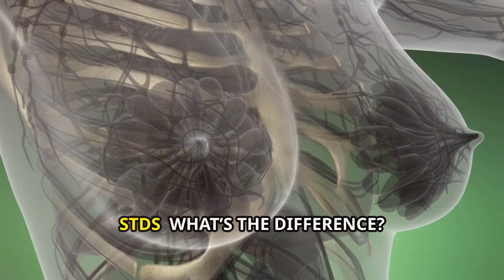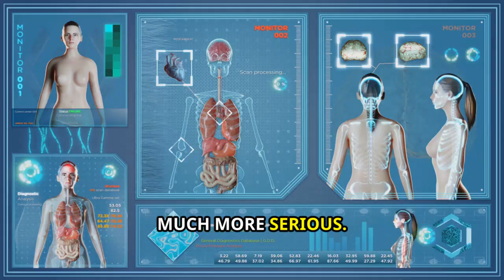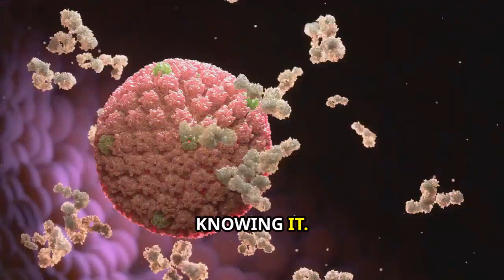Your Complete Guide to STIs: Symptoms, Risks, Myths and Prevention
Unlock the truth about STIs in this comprehensive guide to sexual health. Discover why discussing STIs is crucial, understand the differences between STIs and STDs, and learn how they progress from subtle infections to serious diseases. We delve into common infections like Chlamydia, Gonorrhoea, and HPV, and explore others like Herpes, Syphilis, and HIV. Learn the importance of regular testing, prevention methods, and how to combat myths like contracting STIs from toilet seats. Let's break the stigma and empower ourselves with knowledge for better sexual well-being.
Overview
00:00 Birds and the bees
00:50 STI vs STD
01:42 Common STIs
02:29 Symptoms
03:16 Risks of STIs
04:06 STI prevention
05:13 Common STI Misconceptions
06:01 Breaking the stigma